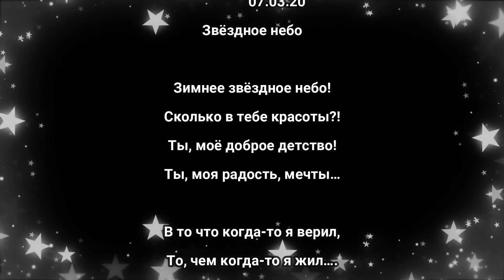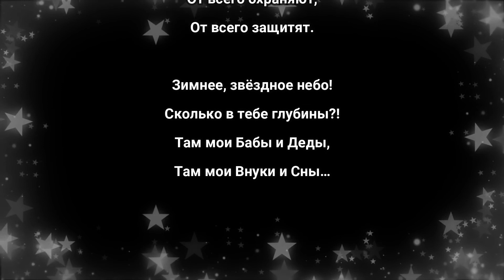"Звёздное небо" Эдуард Шнайдер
Авт.:/Комп.: Эдуард  Шнайдер
Читает: автор